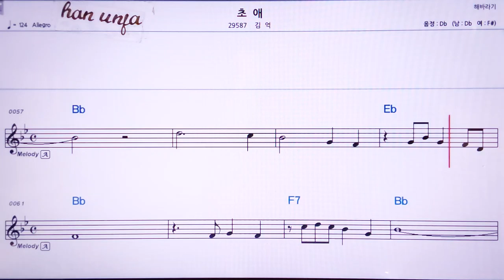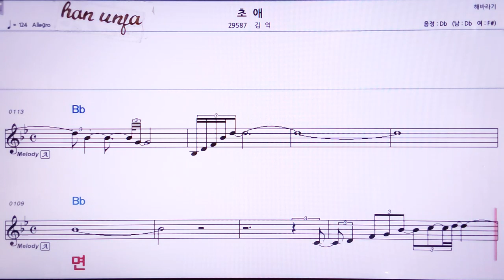💖초애/김억 👍MR,노래방, 악보, 코드,Karaoke With Sheet Music